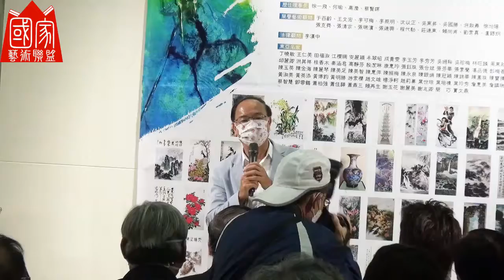東亞藝術研究會 藝韻情深 名家書畫展 吳國勝將軍 致詞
🌎國家藝術網有限公司
🌳官方LINE: LINE@vcv5491m
🏡官方臉書: Facebook@u520art
🚌聯絡地址: 新北市板橋區中山路二段443巷53號三樓
⭐畫作掃描調色
⭐畫册美编印刷
⭐畫會網頁架設
⭐大圖輸出
⭐獎金比賽
⭐網路畫展2D
⭐網路畫展3D
⭐網路畫冊
⭐網路投票
⭐錄影剪輯